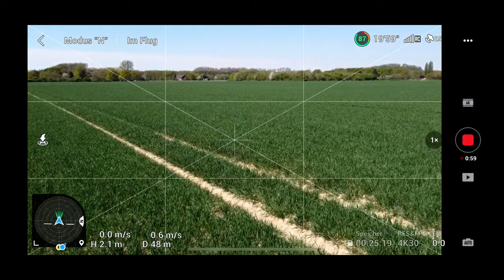DJI Mini 2 Video MIT Ton aufnehmen. So gelingen Dir Tonaufnahmen Deiner Drohne vom Flug DJI Mini SE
Du möchtest den Ton vom Flug mit Deiner DJI Mini 2 Drohne aufnehmen? Mit diesem kleinen Trick kannst Du die Fluggeräusche Deiner Drohne beim Flug aufnehmen und als Tonspur nutzen. Welche Geräusche Deine DJI Drohne, zum Beispiel die Mini SE beim Flug überhaupt macht hörst Du in diesem Video, aber kurzer Spoiler: Es wird laut.

Bitte beachte, dass sich die rechtliche Situation mit Drohnen stark geändert hat. Die wichtigsten Regeln und Gesetze zum Umgang mit Drohnen habe ich hier zusammengefasst